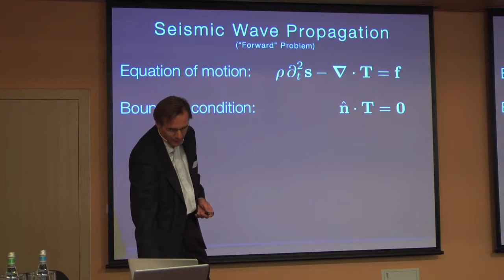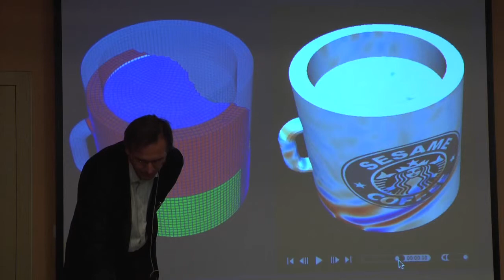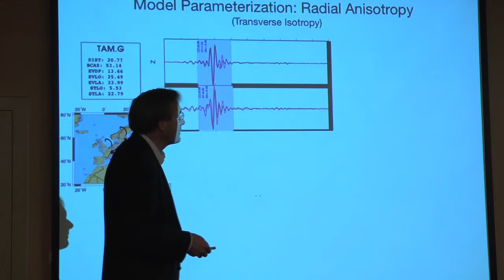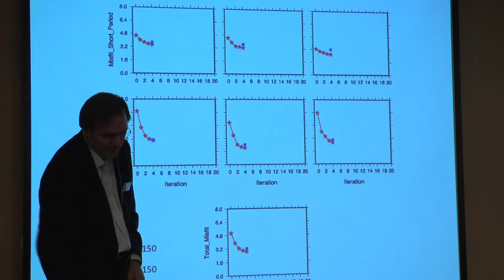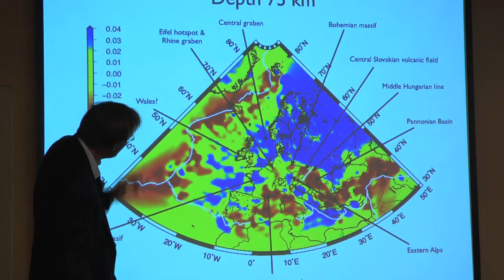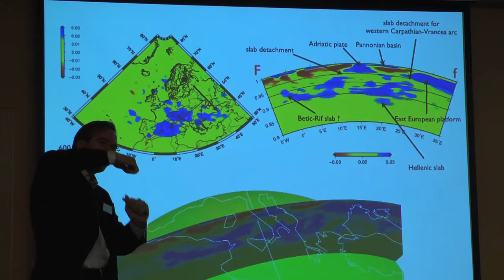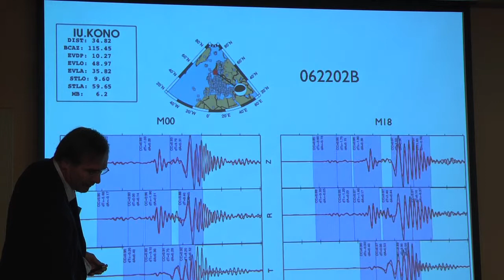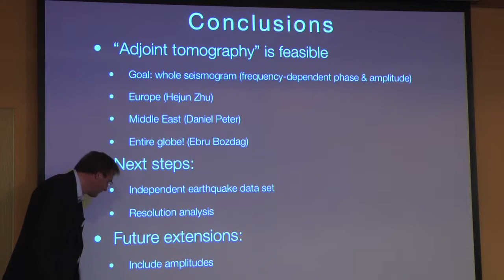CSCS User Day 2011 - Seismic Imaging based on Spectral-element and Adjoint Methods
Jeroen Tromp of the Princeton University presents "Seismic Imaging based on Spectral-element and Adjoint Methods"